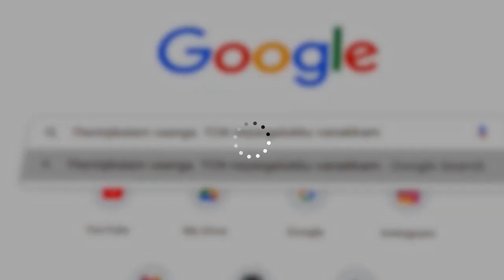IPL 2023 Released Players List Tamil | CSK MI RCB KKR SRH RR PBKS DC GT LSG | IPL 2023 News Tamil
The ten participating teams have already begun preparing their squads for next year’s edition. The deadline to retain and release the players from their respective IPL Squads fast approaching. Each team has been granted an extra sum of Rs 5 crore (INR 50 million), increasing the pursue value to Rs 95 crore for the 2023 mini-auction.
Here we discuss the released and retention players list of all the teams in IPL 2023 including Chennai Super Kings (CSK), Delhi Capitals (DC), Royal Challengers Bangalore (RCB), Sunrisers Hyderabad (SRH), Kolkata Knight Riders (KKR), Punjab Kings (PBKS), Lucknow Super Giants (LSG), Rajasthan Royals (RR), Mumbai Indians (MI), Gujarat Giants (GT) teams.

Must Watch.